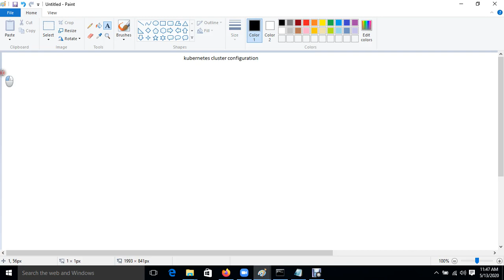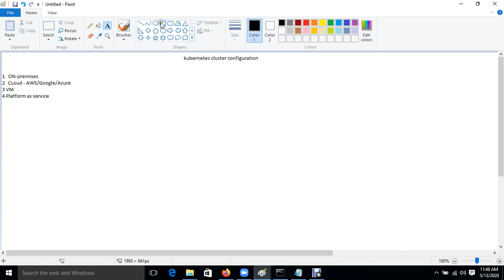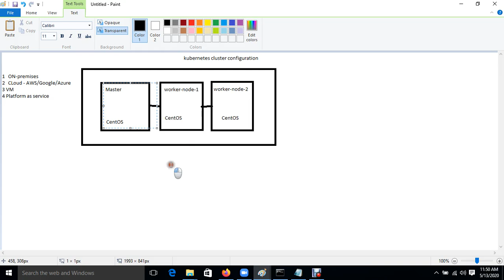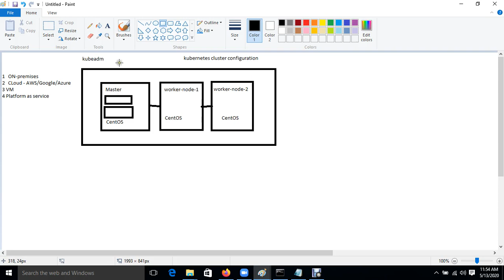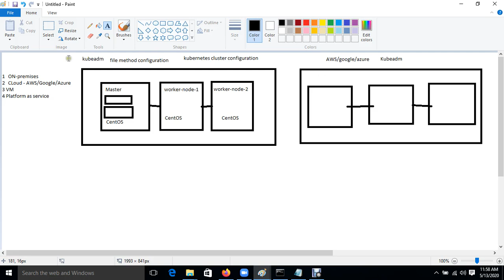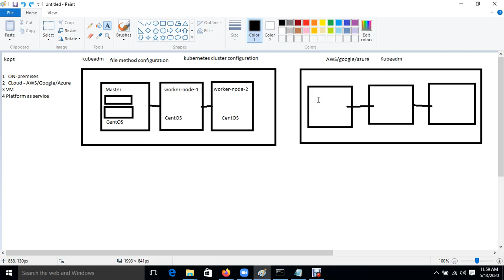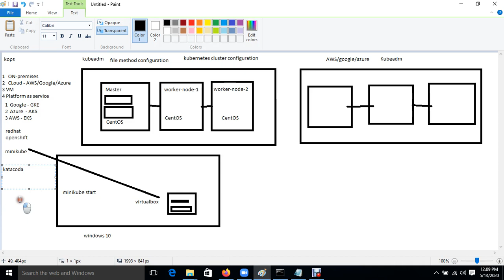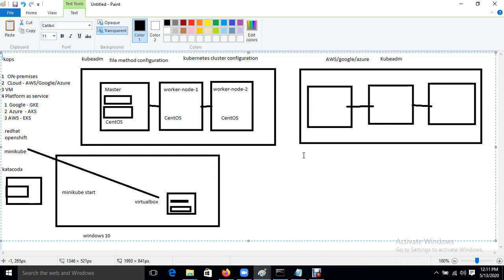Kubernetes Cluster Configuration Info based on Real World Part 4